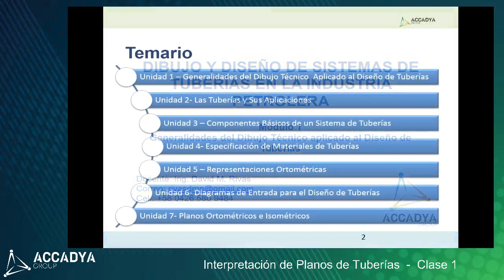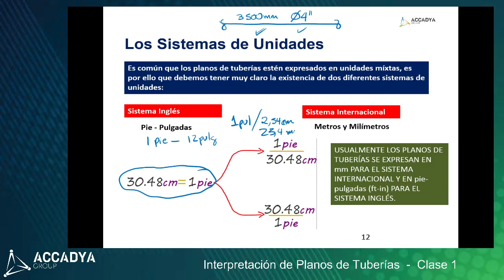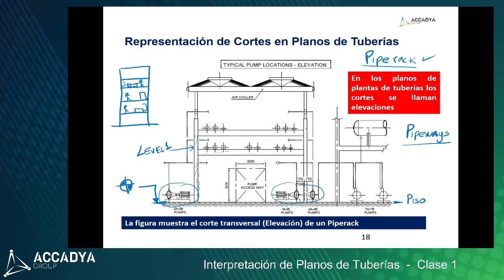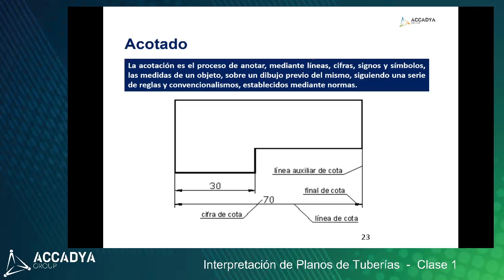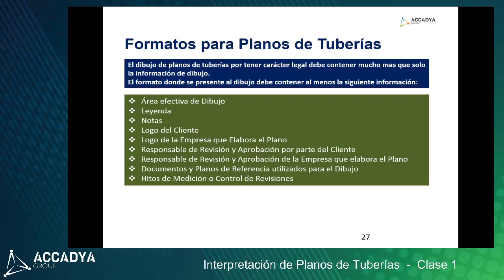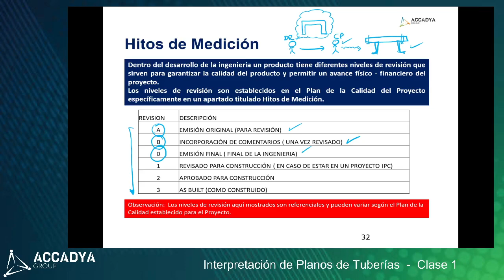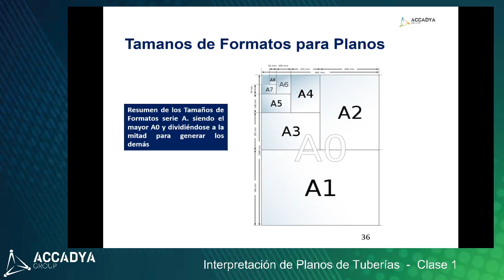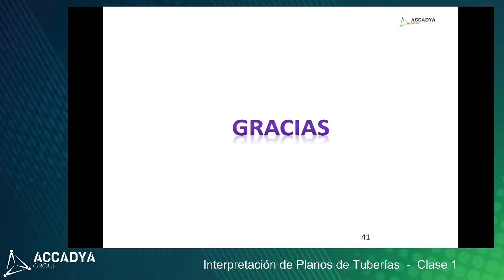PIPING DRAFTING_ Clase_1_Parte_1